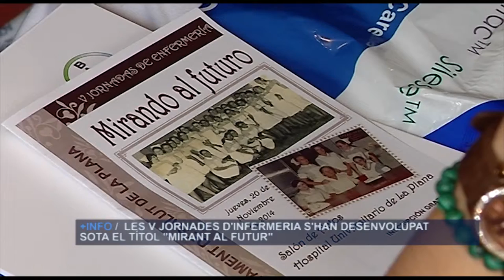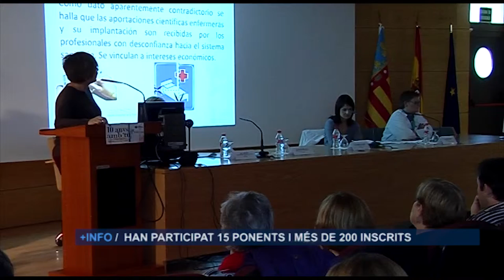V Jornada de Enfermería en La Plana | Cecova TV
En el Hospital la Plana de Vila-real (Castellón) se dieron cita más de 200 profesionales de Enfermería para debatir e intercambiar experiencias en las quintas Jornadas de Enfermería. Unas jornadas que trancurrieron bajo el título ‘Mirando al Futuro’.